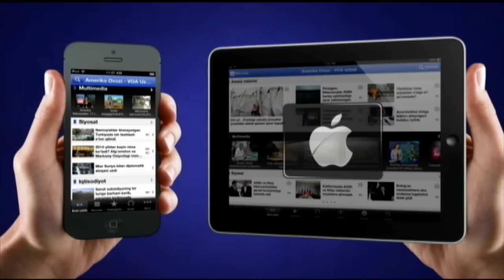Xalqaro hayot - 3-mart, 2016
Shimoliy Koreyaga qarshi yangi, kuchli sanksiyalar... AQSh Kongressi: "Islomiy davlat" sodir etayotgan vahshiylikar - genotsid... Qochqin va migrantlarga murojaat - Yevropaga kelmang... Meksikalik narkobaron El Chapo uni AQShga topshirishni so'rayapti